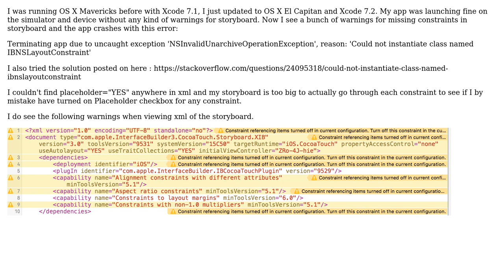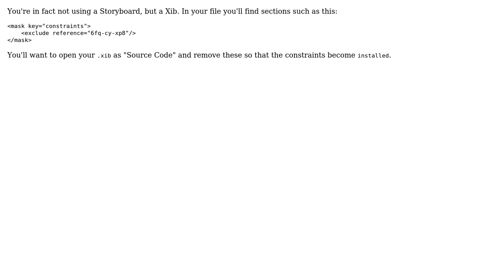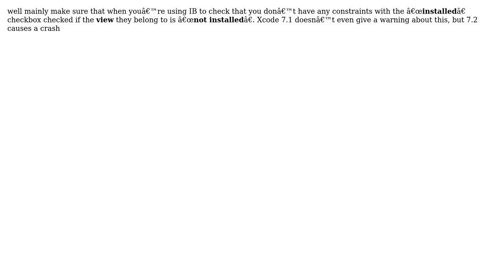Migrating project to Xcode 7.2 on OS X El Capitan breaks the build (4 Solutions!!)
Migrating project to Xcode 7.2 on OS X El Capitan breaks the build

With thanks & praise to God, and with thanks to the many people who have made this project possible! | Content (except music & images) licensed under CC BY-SA | Music | Images & others | With thanks to user spaceMonkey user Sandy Chapman user Mohamed Emad Hegab user EmbCoder user Arvind Kumar and the Stack Exchange Network Trademarks are property of their respective owners. You are responsible for your own actions.